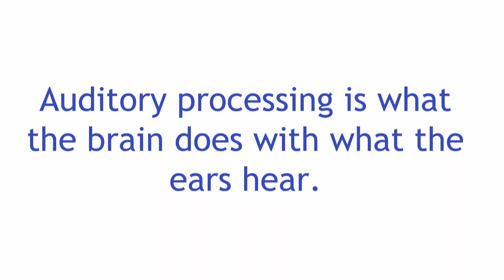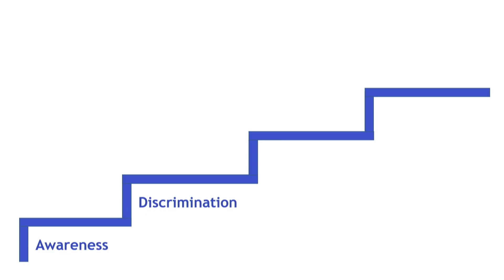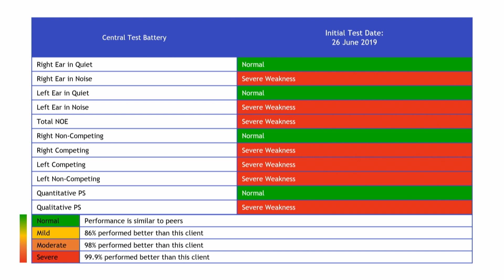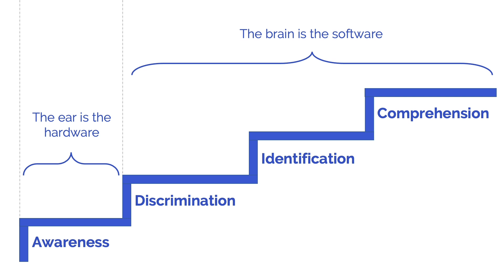Escaping the Hidden Prison of Auditory Processing Disorder | Angela Loucks Alexander | TEDxTauranga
If your auditory system works like a computer, your ears are the hardware and your brain is the software. Even when the ears hear normally, errors in the software (the processing) can interfere with understanding or remembering what was heard. This is called Auditory Processing Disorder (APD) and often leaves sufferers feeling isolated and disconnected. Of the approximately 6% of the population struggling with APD, most don't even know it’s a disorder. The good news is that with specialised audiologist help, dramatic improvement in auditory processing is possible.

Dr Angela Loucks Alexander, Audiologist, has spent fifteen years specialising in diagnosing and treating Auditory Processing Disorder (APD), a hearing difficulty with less to do with the ears and more to do with the brain. Despite significantly affecting potential and well-being, many of those affected are unaware of the condition, let alone their treatment options. Angela is the host of Between Two Ears podcast and founder of the Auditory Processing Institute, where she trains audiologists and speech-language pathologists to provide APD services. She has also created an online, searchable map to help clients find the help they need.

 Dr. Angela Alexander, Audiologist is the Director of Education at Auditory Processing Institute where she teaches Audiologists and Speech-Language Pathologists how to provide effective auditory processing services ranging from testing to treatment through online, on-demand courses.

Angela has spent the past fifteen years specializing in the diagnosis and treatment of Auditory Processing Disorder, a hearing difficulty that has less to do with the ears and more to do with the brain.  She co-authored the chapter titled “Therapy and Management of Auditory Processing Disorders” in the most recent Handbook of Clinical Audiology.  Her podcast, Between Two Ears has recently launched discussing and demonstrating listening and hearing disorders in ways you may have not previously considered. This talk was given at a TEDx event using the TED conference format but independently organized by a local community.